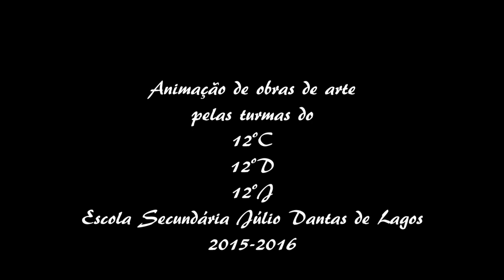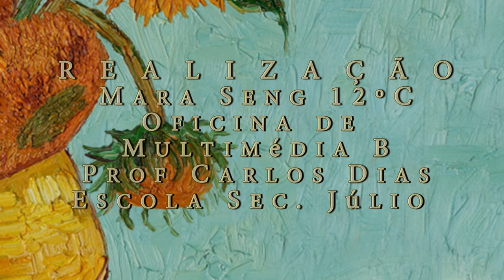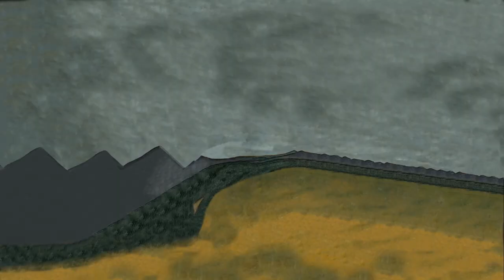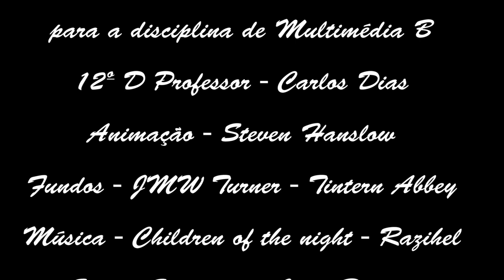Animando uma Obra de Arte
Partindo da escolha de uma obra de arte os alunos do 12º C, D e J da Escola Secundária Júlio Dantas de lagos, deram vida às obras de pintores famosos. O que estaria a acontecer quando estas obras foram realizadas?
Para as disciplinas de Multimédia B e Design, Comunicação e Audiovisuais Professor Carlos Dias. Lagos 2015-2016